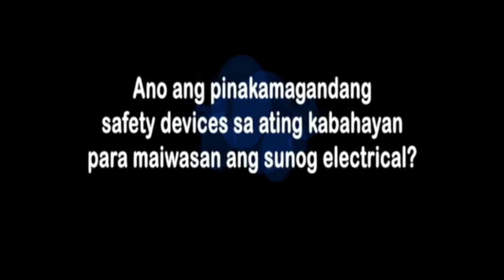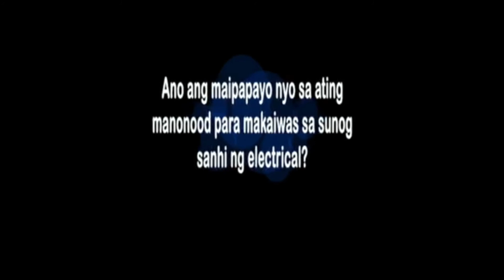FD III Electrical Safety tips Meralco